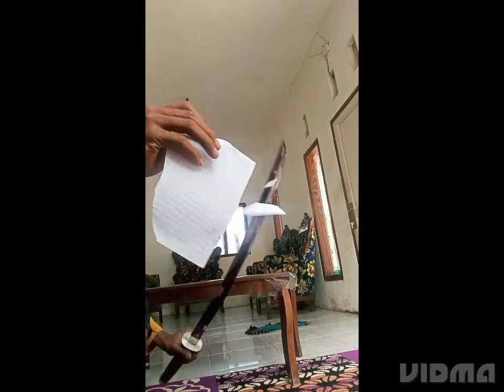katana anti karat tajam nya kayak silet wa 082232169993